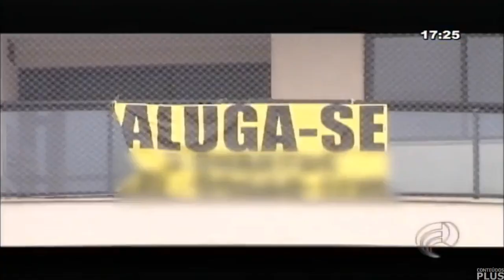Escalada e Abertura do Informe Região com Michelle Veiga (20/04/2022 - TV Primavera)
- Tá mais parecendo jornal dos anos 2000 pela imagem e pelo estúdio, mas é de 2022 mesmo...